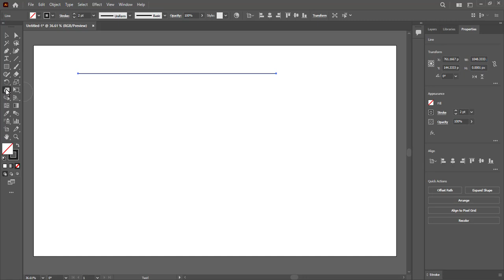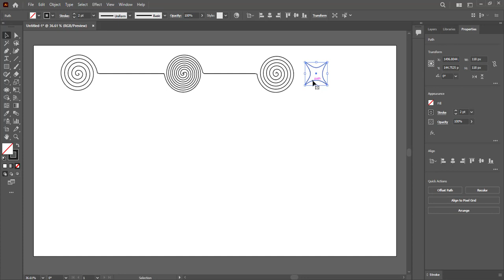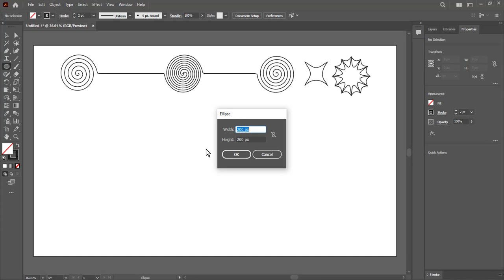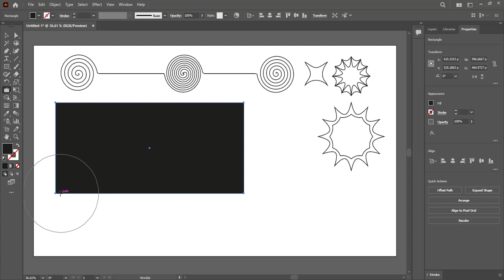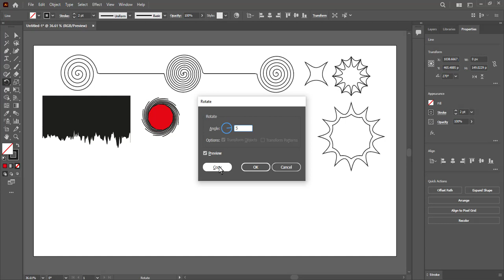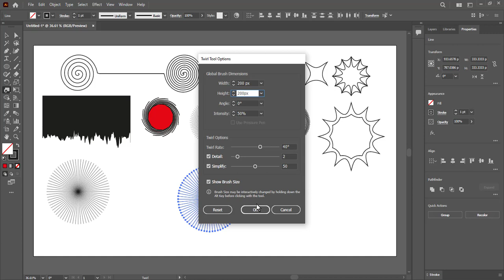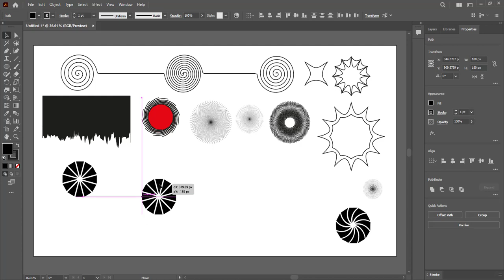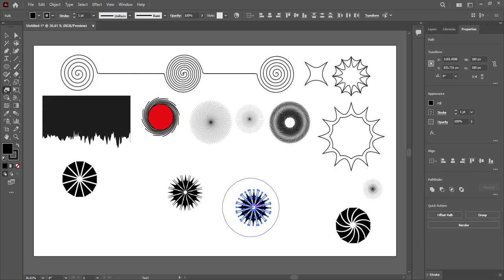illustrator,Twirl,Pucker,Bloat,Scallop,Crystallize & Wrinkle Toolsآموزش ایلستریتور جلسه 24 :آموزش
آموزش ایلستریتور  جلسه 24
آموزش ابزارهای

Twirl Tool
Pucker Tool
Bloat Tool
Scallop Tool
Crystallize Tool
Wrinkle Tool
Rotate Tool